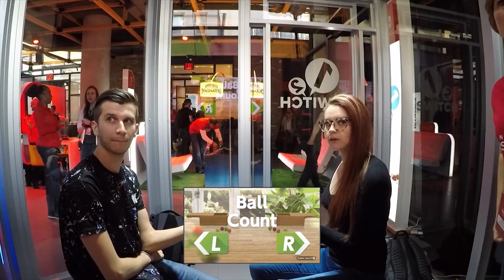MILK IT HARDER!! 1-2 Switch Gameplay LIVE - Nintendo Switch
1-2 Switch Gameplay - 1-2 Switch Milk Minigame LIVE!! Live from the NYC reveal event, Zach and his gf Becca square off in a variety of 1 2 Switch games, including Milk and more!!